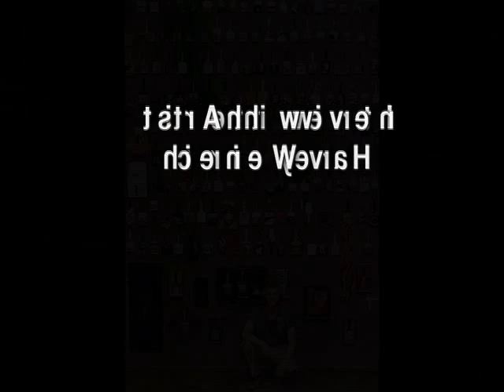The Artist Harvey Weinrich Interviewed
The artist Harvey Weinreich is interviewed by John Thornton, 29 years after they graduated from the Pennsylvania Academy of the Fine Arts in Philadelphia.